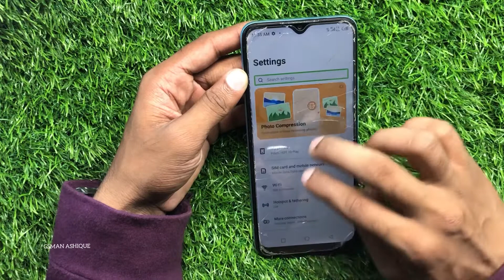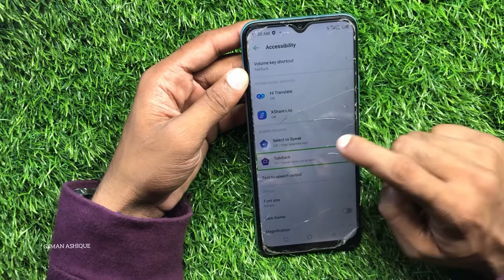Infinix Hot 10 Play How to Disable Talkback or Voice Over I GSMAN ASHIQUE I